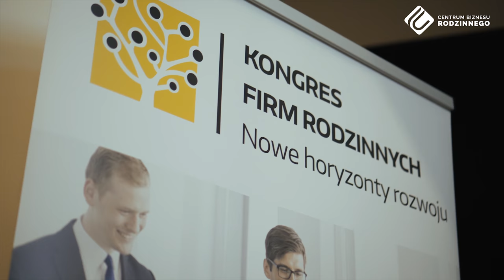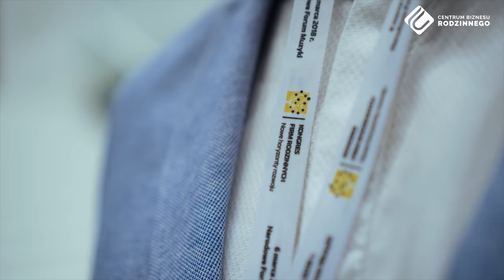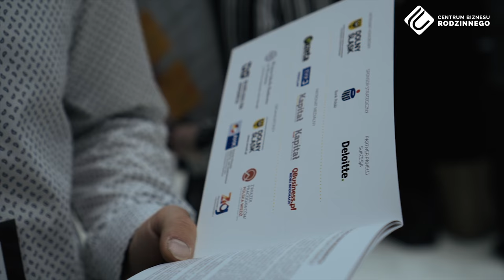Kongres Firm Rodzinnych - Karol Prozner | Woop Automotive